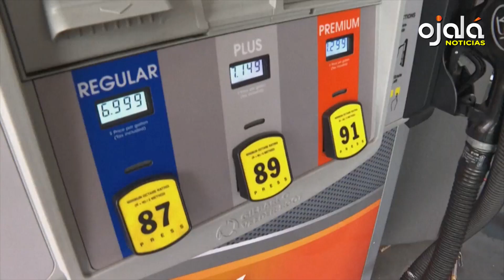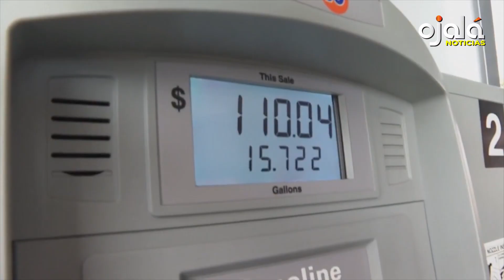|Ojalá Noticias| Cancelados y no reciben prestaciones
🔘Tildan de abuso que Opret no pague prestaciones laborales a empleados desvinculados, tras protestar por mejores condiciones laborales.

✔Candidato presidencial del PLD, Abel Martínez, critica ineficiencia del Gobierno está poniendo en peligro la vida de muchas personas en hospitales.

🔘A dos años de la promesa incumplida, banilejos recuerdan al Gobierno que prometió para 2021 entregar la Circunvalación.

✔¿Qué es mejor recibir, puntos o devolución de dinero por usar tu tarjeta de crédito? La respuesta la tiene el economista Jesús Geraldo Martínez en artículo publicado en ojala.do

🔘Gobernador del Banco Central, Héctor Valdez Albizu, sostiene reunión con la directiva de la Asociación de Puestos de Bolsa.

✔La inflación de EEUU cae más de lo esperado y el Índice de Precio al Consumidor baja al 3% en junio.

🔘Se espera que la Reserva Federal eleve sus tasas en julio, pese a desaceleración de inflación.

✔Tesoro genético de las Islas Galápagos, en Ecuador, se encuentra a salvo en un biobanco donde se almacenan miles de muestras de ADN de todo el archipiélago.

🔘Se cumplen 69 años del fallecimiento de la pintora mexicana Frida Kahlo, cuyas obras, principalmente autorretratos, proyectan sus dificultades por sobrevivir.

✔Editor cultural José Rafael Sosa ofrece detalles sobre los ganadores de los Premios Anuales de Literatura 2023.